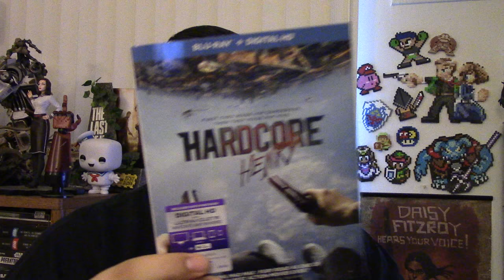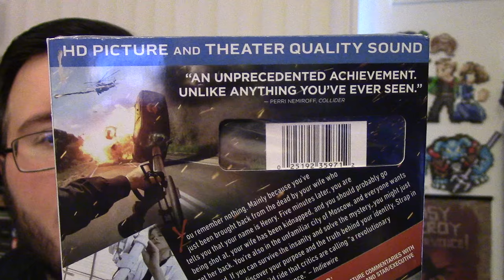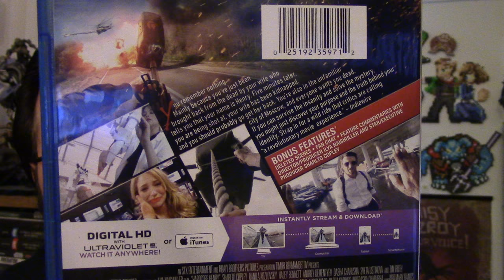Hardcore Henry - Blu-Ray - Unboxing